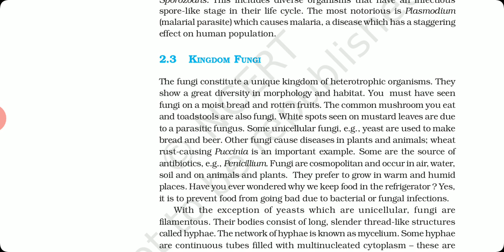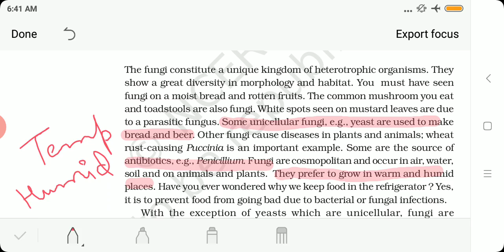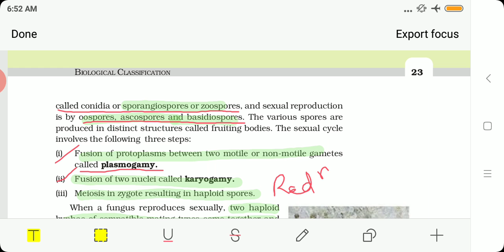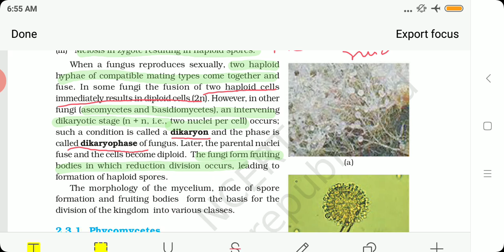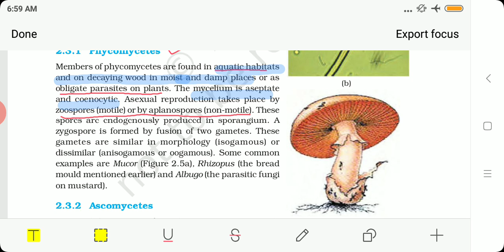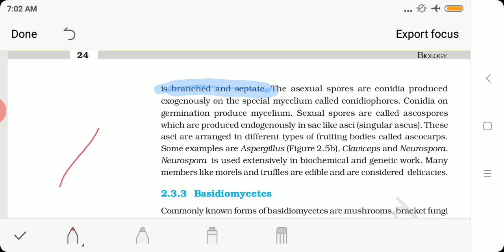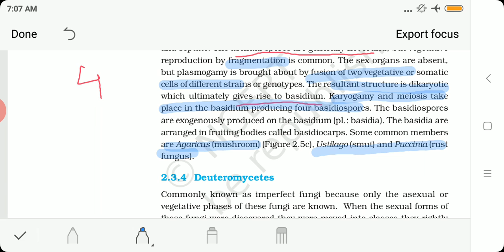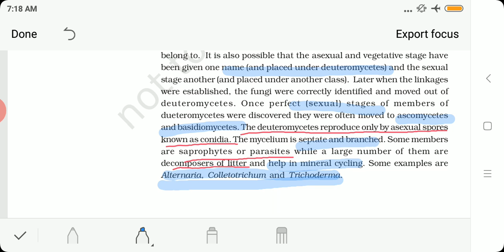11th class NCERT biology BIOLOGICAL CLASSIFICATIONS